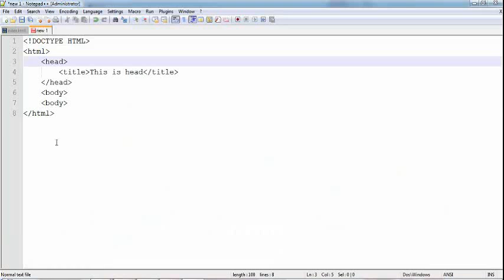Prank and drama ETC.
from Bangladesh.
Bajaj bajaj  is all about